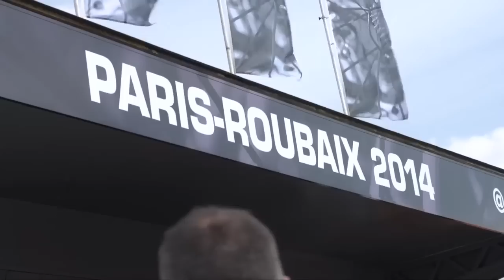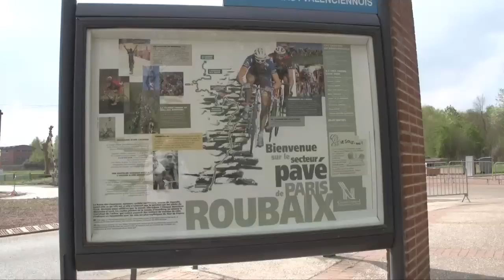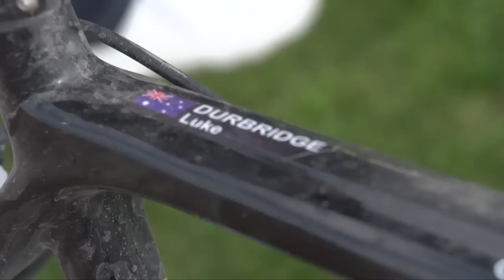Paris-Roubaix 2014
In another special edition of Backstage Pass we take you inside team ORICA-GreenEDGE like never before.  In this episode you will get a real insight into the highs and lows of Paris-Roubaix or better known as 'The Hell of the North.'

Enjoy the narration by riders Mathew Hayman, Mitch Docker, Luke Durbridge and Michael Hepburn along with team mechanic Craig Geater.